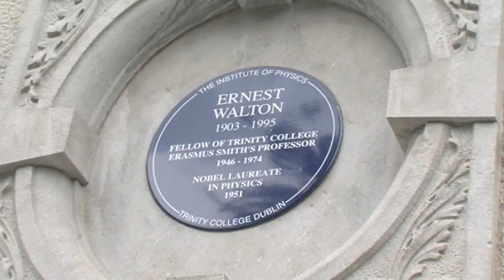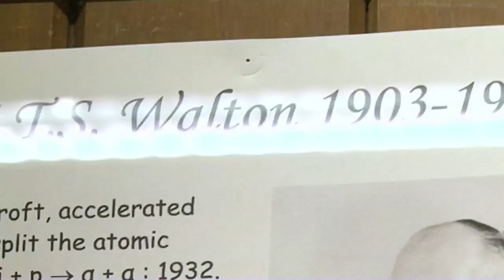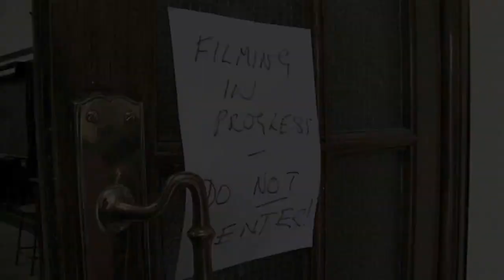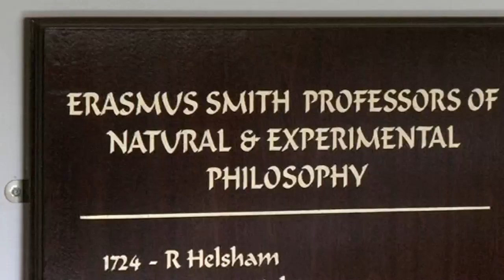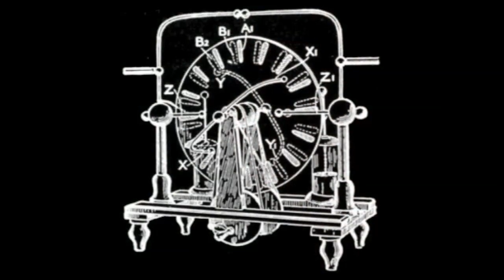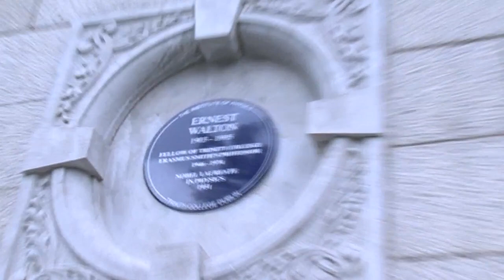Hammer and Spark - Sixty Symbols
We're in Dublin discussing Ireland's only science Nobel Prize winner, Ernest Walton, known as ETS to his colleagues.

One of those colleagues, Iggy McGovern, penned a poem about Walton called Hammer and Spark.

Video also features Sixty Symbols regular (and Irishman) Professor Phil Moriarty.